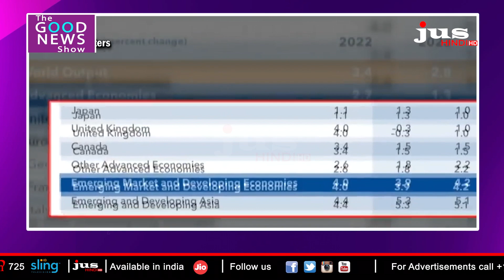India: the fastest growing economies in the world | Good News | Rashi Garg | Jus Hindi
Rashi Garg presents some good news about India's economic growth and development. She discusses the factors that have contributed to India's success as one of the fastest-growing economies in the world and examines the opportunities and challenges that lie ahead. With insightful analysis and compelling statistics, Rashi makes a strong case for why India is a great place to invest and do business in. If you are interested in the economic future of India, this video is a must-watch.